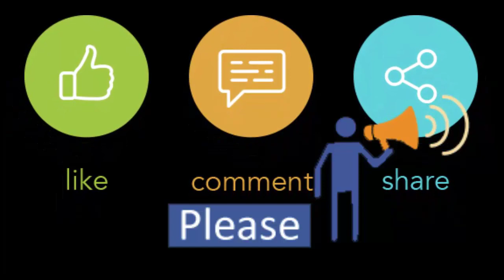Ladies Imported product size 35 to 40 order and Inbox Now